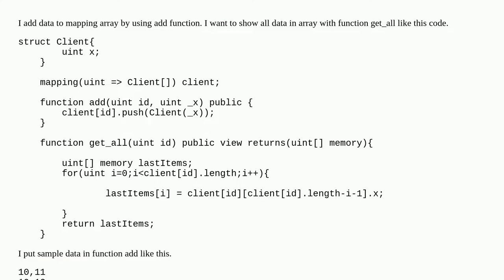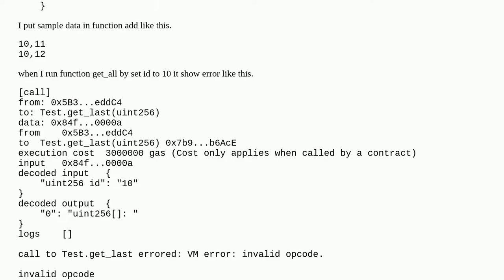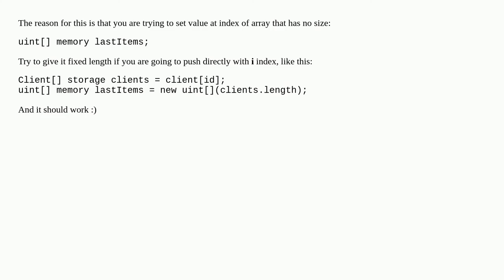Solidity return uint[] show error invalid opcode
A special thanks goes out to the community